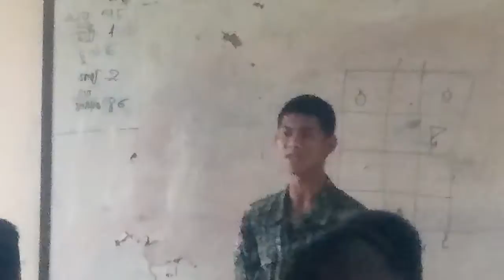ដេកជាមួយ អូនហើយ ទើបដឹងថាអូន កើត អេសដ៍ អស់សំណើចម៉ង OriginalSong 2017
Malody 2017 MrZz Thai + Dy bek New 2016 + MrZz LeanG + Mrr Smey Bek +Mrr Chey OnThe-Mix
khmer remix,
Mr Dj Dy Bek Remix 2016

khmer remix,
Dy bek,